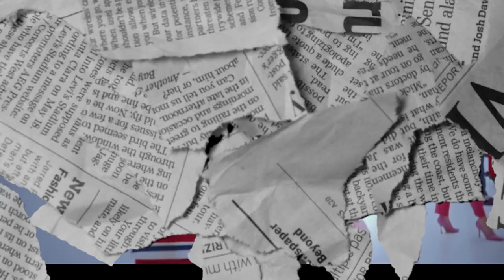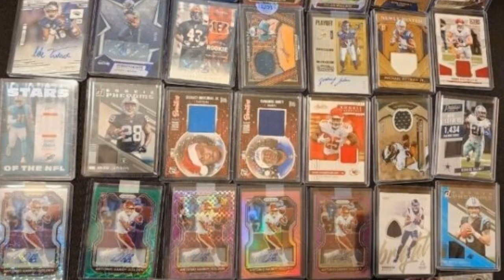🎬 Unveiling the Magic: Barbie's Movie Marketing Strategies 🌟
Step into the enchanting world of film marketing as we unveil the ingenious strategies that catapulted Barbie's latest movie to blockbuster status! 🎉 From captivating teaser trailers to interactive campaigns that spark creativity, Barbie's film marketing team has left no stone unturned in promoting their cinematic masterpiece.

🔥 Join us in this video as we dive into the behind-the-scenes secrets of how Barbie's marketing team built anticipation, leveraged social media, collaborated with influential brands, and created personalized experiences that resonate with audiences worldwide. Discover the power of emotional connections and global outreach that made this movie a sensation across borders.

🌎 Whether you're a fan of Barbie, a marketing enthusiast, or simply curious about the magic behind successful movie promotions, this video is a must-watch!

👑 Let's unravel the captivating strategies that made Barbie's movie marketing an absolute triumph. Press play and join us on this journey into the heart of creativity and promotion!